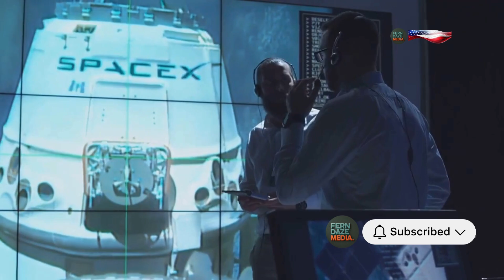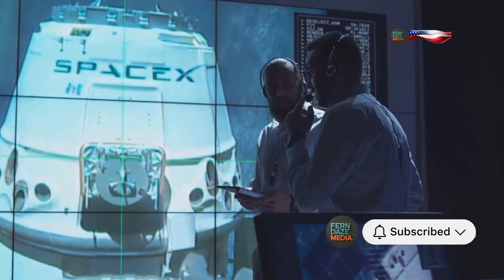SpaceX Crew 10: The Epic Rescue Mission!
Join us as we explore the thrilling SpaceX Crew 10 Rescue Mission, where astronauts Barry Wilmore and William are finally returning home after nearly nine months stranded at the International Space Station! Discover the challenges posed by Boeing's Starliner and the issues with its reaction control system, including critical helium leaks.

We’ll take you through the entire SpaceX launch process, from astronaut transfer to the breathtaking ocean landing of Crew Dragon. Experience the intricate steps of ascent, docking, and re-entry, all while learning about the cutting-edge technology that powers the Falcon 9 rocket.

OUTLINE:

00:00:00 A Daring Rescue in the Void
00:01:09 A Lifeline to Stranded Explorers
00:02:01 Why Crew-10 Became Essential
00:03:01 A Helium Leak's Impact
00:03:57 A Journey's Beginning
00:04:53 Docking with the International Space Station
00:05:41 Crew Dragon's Homecoming
00:06:18 Contrasting the Return of Dragon and Starliner
00:06:51 Lessons Learned and New Horizons

🚀 SpaceX Crew 10: Rescue Mission-Inspired Titles
SpaceX Crew-10's Dramatic Rescue Mission Explained
Inside the SpaceX Crew-10 Emergency Rescue Operation
What Really Happened on SpaceX Crew-10?
SpaceX Crew-10: The Most Daring Space Rescue Yet
Astronauts in Danger? Crew-10's Close Call!
SpaceX Crew-10: Mission Gone Wrong?
Real Footage: SpaceX Crew-10 Emergency Landing
SpaceX’s Unexpected Rescue of Crew-10
How SpaceX Saved Crew-10 in Space
Breaking Down SpaceX Crew-10’s Emergency Response
The Untold Truth Behind SpaceX Crew-10
What Triggered the Crew-10 Emergency Protocol?
Elon Musk Reacts to Crew-10 Rescue Mission
SpaceX Crew-10: Inside the Command Center
SpaceX Crew-10 Hero Pilot Saves the Mission
SpaceX Crew-10 Rescue: A Timeline of Events
Was Crew-10 the Most Dangerous Space Mission?
Crew-10 Emergency Explained in 10 Minutes
How NASA and SpaceX Teamed Up to Save Crew-10
Crew-10’s Final Moments Before the Rescue
SpaceX Crew-10: What the Cameras Didn’t Show
Hidden Audio from SpaceX Crew-10 Mission
SpaceX Crew-10: A Mission That Changed Everything
Behind the Scenes of the Crew-10 Space Crisis
Did SpaceX Almost Lose Crew-10?
Watch the Crew-10 Capsule Splashdown Live
Elon Musk’s Bold Move During Crew-10 Crisis
SpaceX Crew-10: Engineering the Impossible Rescue
How the Dragon Capsule Protected Crew-10
SpaceX Crew-10 Emergency Simulation vs Reality
Crew-10’s Parachute Failure? Real or Rumor
Inside Crew-10: Interviews with the Astronauts
Crew-10 Crisis: The Countdown to Catastrophe
SpaceX Rescue Technology: What Saved Crew-10?
Top 5 Lessons from the Crew-10 Emergency
Crew-10 Mayday Call: Full Breakdown
Could SpaceX Crew-10 Have Ended in Disaster?
Crew-10 Heat Shield Failure Theory Explained
What If Crew-10 Wasn’t Rescued?
Crew-10 Mission: The World Watched in Fear
Astronauts Speak Out About Crew-10 Scare
Elon Musk's Emergency Plan for Crew-10
SpaceX Crew-10: The AI That Saved Lives
SpaceX Crew-10’s Emergency Return: Real vs Sci-Fi
How SpaceX's Tech Prevented a Disaster
This Glitch Almost Took Down Crew-10
Crew-10’s Mission Files: Now Declassified
Elon Musk Shares Crew-10's Shocking Footage
SpaceX Crew-10: From Crisis to Triumph
The Emotional Reunion After Crew-10's Rescue
Crew-10 Recap: The Mission That Shocked NASA
Astronaut Training That Saved Crew-10
The Real MVP of the Crew-10 Rescue
Did Elon Musk Save Crew-10 Personally?
Breaking Down the Crew-10 Space Emergency
How Much Did Crew-10’s Rescue Cost?
Could This Happen Again? SpaceX on Crew-10
SpaceX Crew-10 Nearly Lost in Space?
SpaceX Crew-10's Most Terrifying Moment
Crew-10 Mission Log: Rescue Confirmed
How SpaceX Rescued Astronauts in Orbit
SpaceX Crew-10: A Modern Space Odyssey
This SpaceX Glitch Almost Cost Lives
Elon Musk's LIVE Reaction to Crew-10 Crisis
SpaceX Crew-10 Wasn’t Supposed to End Like This